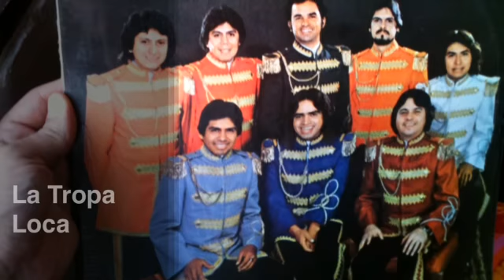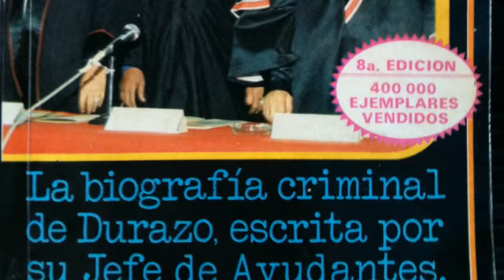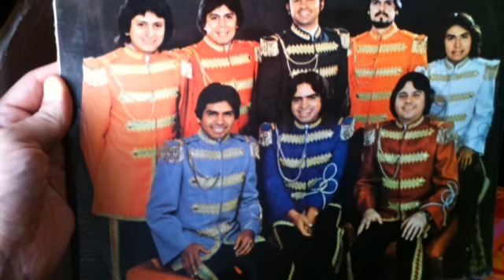Duro, duro, Durazo. La Tropa Loca, versión rock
A petición del público conocedor, les comparto la versión rock (pero sin la absurda censura oficial de los años 80, obviamente) de la clásica Duro duro Durazo del gran grupo mexicano La Tropa Loca. Los derechos de la obra pertenecen a Discos Orfeón (México, 1984) y mi única intención es compartirla sin afán de lucro con los interesados. La canción es un corrido moderno a Arturo Durazo Moreno, El negro, jefe de la policía del D. F. en el sexenio de José López Portillo. Rara vez fue transmitida en la radio, pero cuando eso sucedía, censuraban el apellido Durazo con un silencio. La canción menciona también a los muertos del río Tula y la detención del líder sindical de Pemex, Jorge Díaz Serrano. Original sound from my vinyl record collection.